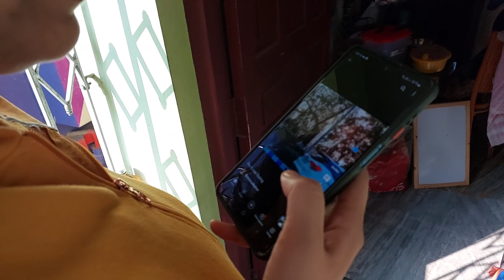X Mas Day II Park Street II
Hello Friends,
       This is Tista, a full time Vlogger. Merry X mas to you all. We started our day in normal way. In the evening we headed towards Back side of Dumurjala Stadium. After that we went to Park Street to experience the festivity.

Hope this video will entertain you.

Amazon Product

Used items for videos:-
Used Camera:- Samsung Galaxy S21 FE 5G
Camera Holder With LED Light
Long Tripod
For Mic- BOYA WM3D DIGITAL TRUE-WIRELESS MICROPHONE SYSTEM